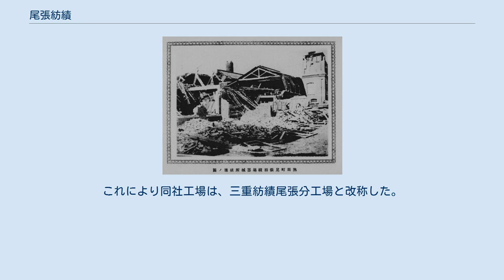尾張紡績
尾張紡績（おわりぼうせき）は、愛知県愛知郡熱田尾頭町に生産拠点を設けた紡績会社。
現在の東洋紡の一部に相当する。
 濃尾地震により破壊された工場 名古屋財界の重要人物であった奥田正香が発起人となり、1887年（明治20年）3月に設立された。
これは、この頃別に操業を開始していた名古屋紡績の好況に刺激されたものとされる。
ただし、奥田には紡績の知識がなかったために、知己の近藤友右衛門を頼った。
それに八木平兵衛・滝兵右衛門・瀧定助・森本善七の出資により、成立したものである。
先発の名古屋紡織は古くからの在名商人たちの出資によっており、後発の尾張紡績は名古屋進出が新しい商人たちによるものであった。
名古屋紡織の出資金が12万円に過ぎなかったのに対して、尾張紡績はその3倍にあたる36万円を集めることとなった。
設立の翌年9月には当時は名古屋市の近郊であった愛知郡熱田尾頭町（現在は合併により名古屋市熱田区新尾頭町）に工場を設け、1889年7月に操業を始めた。
しかし、1891年（明治24年）に発生した濃尾地震により工場の2階部分が崩壊し、ちょうど夜勤と昼勤の交替時間であったことから従業員も多数被災した。
翌年5月には再建し、順調に勢力を伸ばしていった。
1893年（明治26年）、名古屋株式取引所に上場。
1905年（明治38年）、奥田により競合他社である三重紡績に名古屋紡織とともに吸収され、消滅した。
これにより同社工場は、三重紡績尾張分工場と改称した。